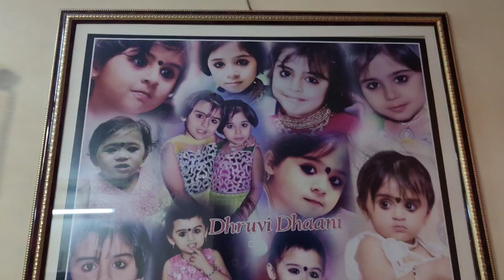बघा कुठे आलोय?? बर्थडे सेलेब्रेशन 🎂🎊🎉 / Birthday celebration vlog🎂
Hi friends😊

बघा कुठे आलोय?? बर्थडे सेलेब्रेशन 🎂🎊🎉 / Birthday celebration 🎂